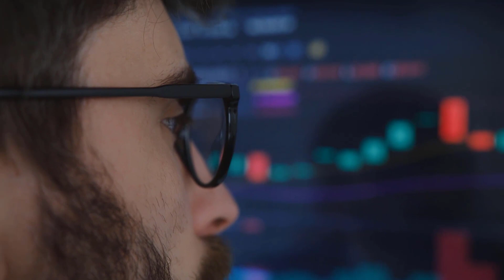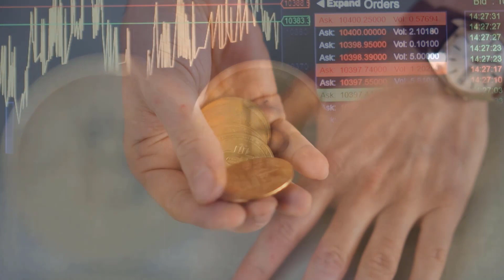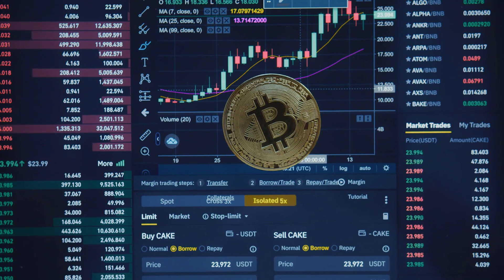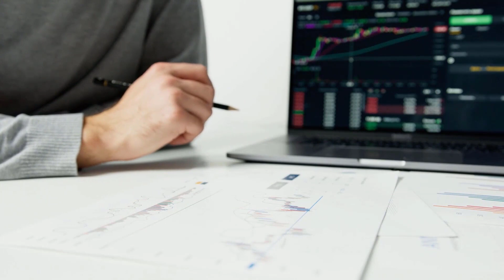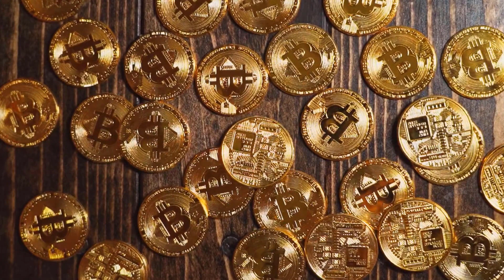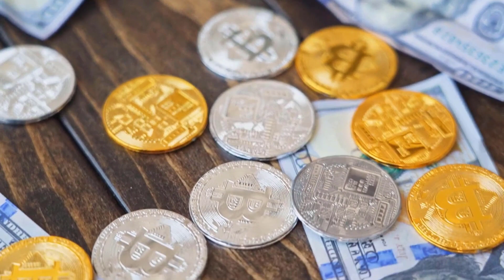CRO WILL HIT A NEW TARGET?!! - CRONOS PRICE PREDICTION 2023 & 2024